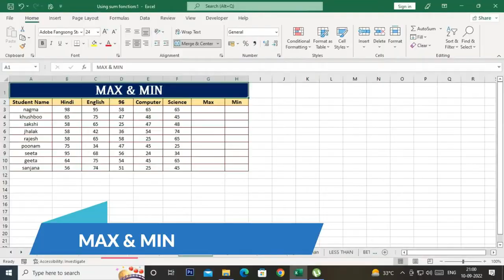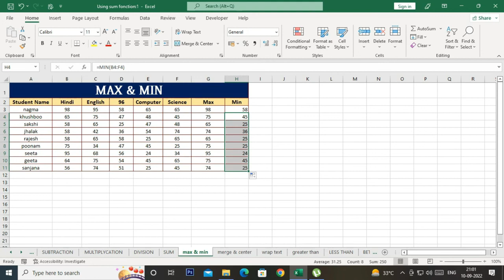Excel Free Course ( Basic to Advance ) | Microsotf Excel Tutorial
Excel Free Course ( Basic To Advance )  Microsoft Excel Tutorial

FREE Excel Course (Basic to Advanced)

1- We provide best educational videos.
2- Advance Excel
3- Computer Fundamental.
4- Technology.
5- Ms-Office
6- Tally
7- Busy.
8- Html
9- Graphic Design
10- others